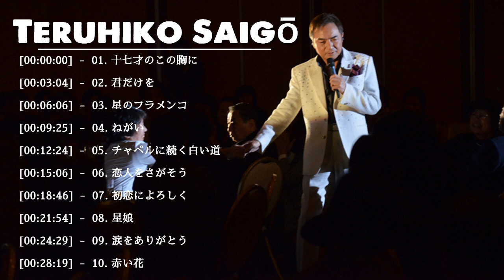Teruhiko Saigō Best Songs – 西郷 輝彦 人気曲 公式 ♪ ヒットメドレー 西郷 輝彦 最新ベストヒット